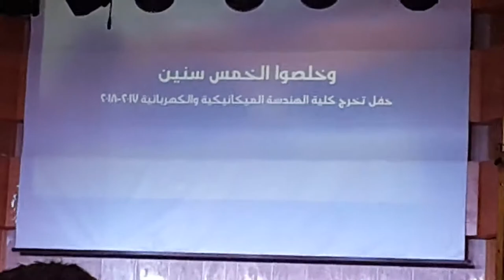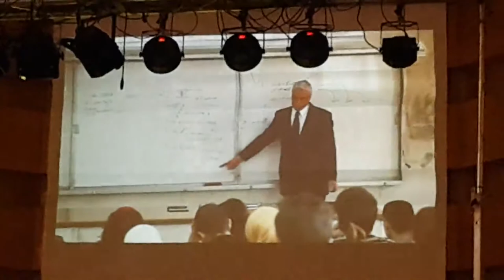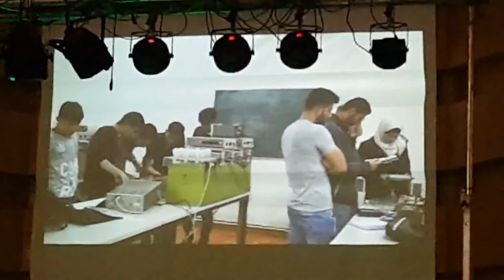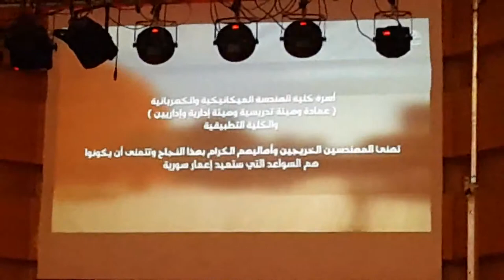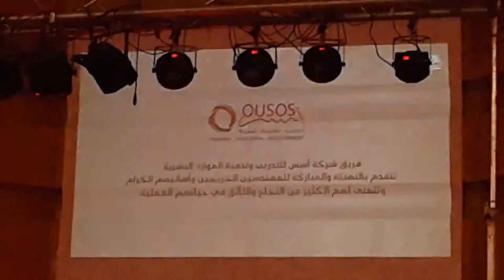حفل تكريم الخريجين|وخلصو الخمس سنين | جامعة دمشق | كلية الهمك | 5-5-2018 | الجزء الثالث